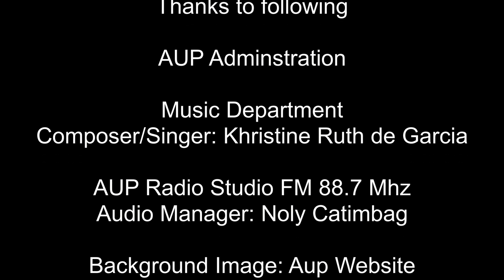AUPMVP rev2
AUP Philosophy, Mission, and Vision.